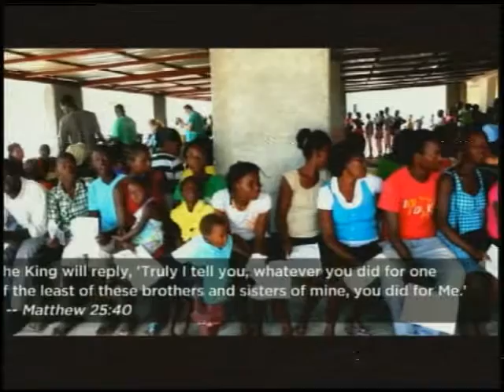Haiti Mission Presentation